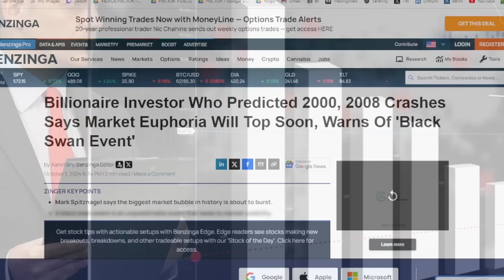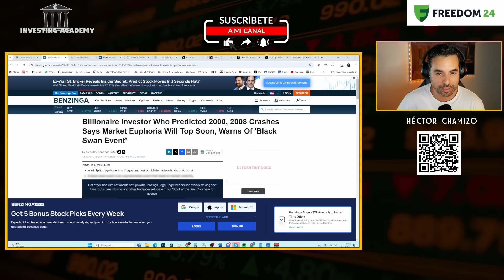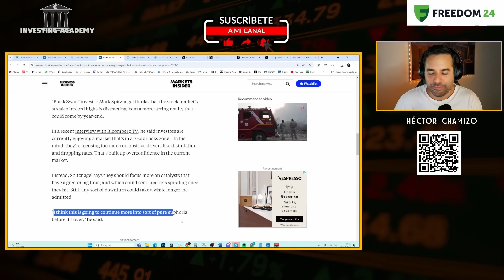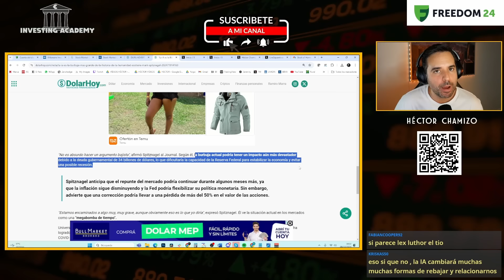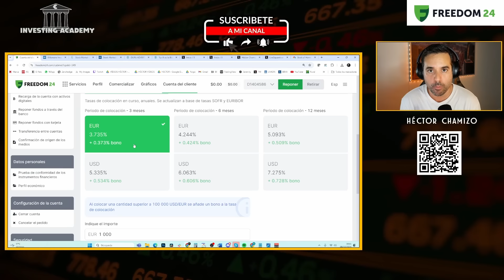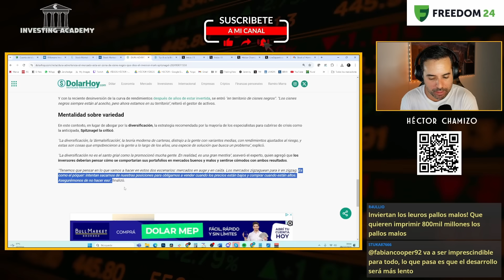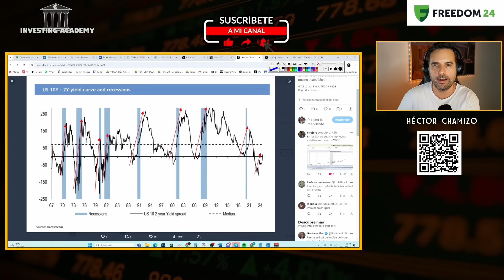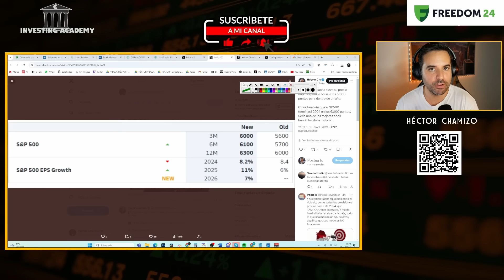🚨"ES LA BURBUJA MÁS GRANDE DE LA HISTORIA": GURÚ DE WALL STREET ALERTA SOBRE CRISIS ECONÓMICA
Consigue hasta un 5,5% de rentabilidad con Freedom24 y gana hasta 20 acciones GRATIS desde este

WELCOME PROMO DE FREEDOM24 (HASTA EL 31 DE OCTUBRE PARA USUARIOS REGISTRADOS A PARTIR DEL 1 DE JUNIO):
- 3 ACCIONES DE REGALO SI TRANSFIERES ENTRE 4.999 Y 19.999 EUROS CON EL CÓDIGO WELCOME5
- 10 ACCIONES DE REGALO SI TRANSFIERES ENTRE 19.999 Y 49.999 EUROS CON LOS CÓGIDOS WELCOME20 Y WELCOME5
- 20 ACCIONES DE REGALO SI TRANSFIERES 50.000 EUROS O MÁS CON LOS CÓDIGOS WELCOME50, WELCOME20 Y WELCOME5

Invertir conlleva riesgos. Las proyecciones y resultados pasados no son indicadores fiables de rendimientos futuros. Es esencial realizar tu propio análisis antes de tomar cualquier decisión de inversión.

La Colocación de Fondos a Largo Plazo y la Cuenta D no son un servicio bancario ni están relacionados con un depósito bancario o una cuenta bancaria. Estos productos son inversiones en swaps OTC y pueden no ser adecuados para todos los inversores.
La posibilidad de acceder a un instrumento financiero en particular está sujeta a una prueba de idoneidad.

Héctor Chamizo analiza las palabras de Mark Spitznagel, gestor de hedge fund, acerca de la actualidad de la bolsa. El gestor defiende que estamos ante una enorme burbuja y anticipa ventas masivas que pueden suponer hasta un 50% de caída en algunas acciones. Ante esto, empieza a posicionarse en los mercados, y Héctor comenta y opina sobre si estrategia de inversión. Vídeo del 08/10 extraído de Twitch.